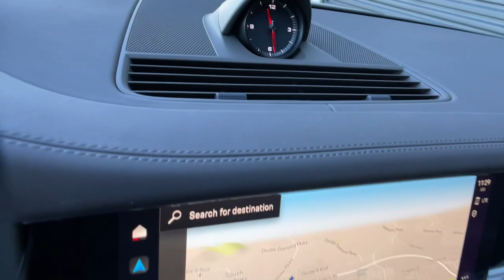2023 Porsche Panamera Reno, Carson City, Sparks 816969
Green New 2023 Porsche Panamera 4 available in 11555 S. Virginia Street, Reno, Nevada at Bill Pearce Motors. Servicing the Reno, Carson City, Sparks, NV area.

Wheels: 19 Panamera,8-Way Power Seats,Partial Leather Seat Trim,Porsche Communication Management,4-Wheel Disc Brakes,Air Conditioning,Electronic Stability Control,Front Bucket Seats,Front Center Armrest,Leather Shift Knob,Power Liftgate,Spoiler,Tachometer,ABS Brakes,Adaptive M Suspension Professional,Alloy wheels,Auto-dimming door mirrors,Auto-leveling suspension,Automatic Climate Control,Brake Assist,Bumpers: body-color,LED Headlights with Cornering,Driver door bin,Driver vanity mirror,Dual front impact airbags,Dual front side impact airbags,Four wheel independent suspension,Front anti-roll bar,Front Dual Zone Automatic Climate Control,Front reading lights,Fully Automatic Headlights,Garage door transmitter: HomeLink,Heated Mirrors and Washer Jets,Heated front seats,Illuminated Entry,Knee airbag,Nappa  Leather Steering Wheel,Low Tire Pressure Warning,Memory seat,Occupant sensing airbag,Outside temperature display,Overhead airbag,Overhead console,Alarm System,Passenger door bin,Passenger vanity mirror,Power Door Mirrors,Power driver seat,Panoramic Moonroof,Power passenger seat,Power steering,Power windows,Radio data system,Rain Sensing Wipers,Rear anti-roll bar,Rear fog lights,Rear reading lights,Rear seat center armrest,Rear side impact airbag,Rear window defroster,Rear window wiper,Comfort Access Keyless Entry,Security system,Speed control,Split folding rear seat,Steering wheel mounted audio controls,Telescoping steering wheel,Tilt steering wheel,Traction Control,Trip computer,Variably intermittent wipers,Front beverage holders,Auto-dimming Rear-View mirror,10 Speakers,Compass,AM/FM radio: SiriusXM,Apple CarPlay,Rear View Camera,Navigation system: Porsche Communication Management (PCM),Turbocharged,All Wheel Drive,Air Suspension,Active Suspension,Power Steering,Air Suspension,Air Suspension,ABS,4-Wheel Disc Brakes,Brake Assist,Brake Actuated Limited Slip Differential,Aluminum Wheels,Tires - Front Performance,Tires - Rear Performance,Sun/Moonroof,Generic Sun/Moonroof,Dual Moonroof,Generic Sun/Moonroof,Dual Moonroof,Heated Mirrors,Power Mirror(s),Power Folding Mirrors,Rear Defrost,Intermittent Wipers,Variable Speed Intermittent Wipers,Rain Sensing Wipers,Rear Spoiler,Remote Trunk Release,Power Liftgate,Power Door Locks,Daytime Running Lights,Automatic Headlights,Headlights-Auto-Leveling,LED Headlights,AM/FM Stereo,Navigation System,Satellite Radio,MP3 Player,Bluetooth Connection,Auxiliary Audio Input,HD Radio,WiFi Hotspot,Smart Device Integration,Requires Subscription,Steering Wheel Audio Controls,Power Driver Seat,Power Passenger Seat,Bucket Seats,Mirror Memory,Seat Memory,Pass-Through Rear Seat,Rear Bench Seat,Adjustable Steering Wheel,Trip Computer,Power Windows,Leather Steering Wheel,Keyless Entry,Power Door Locks,Keyless Start,Keyless Entry,Power Door Locks,Hands-Free Liftgate,Universal Garage Door Opener,Cruise Control,Adaptive Cruise Control,Climate Control,Multi-Zone A/C,A/C,Leather Seats,Auto-Dimming Rearview Mirror,Driver Vanity Mirror,Passenger Vanity Mirror,Driver Illuminated Vanity Mirror,Passenger Illuminated Visor Mirror,Floor Mats,Cargo Shade,Mirror Memory,Seat Memory,Keyless Start,Power Windows,Power Door Locks,Trip Computer,Heated Front Seat(s),Security System,Immobilizer,Traction Control,Traction Control,Stability Control,Front Side Air Bag,Rear Parking Aid,Lane Departure Warning,Lane Keeping Assist,Lane Departure Warning,Tire Pressure Monitor,Driver Air Bag,Passenger Air Bag,Front Head Air Bag,Rear Head Air Bag,Passenger Air Bag Sensor,Front Side Air Bag,Rear Side Air Bag,Knee Air Bag,Child Safety Locks,Back-Up Camera